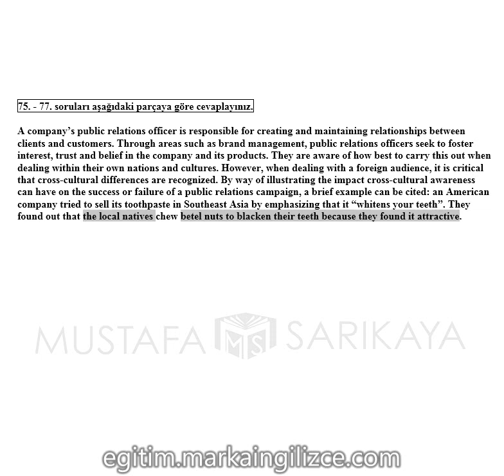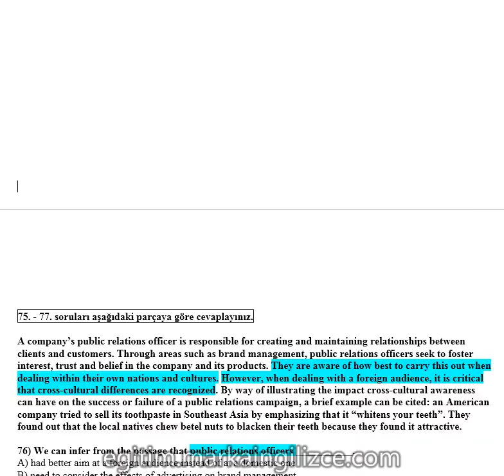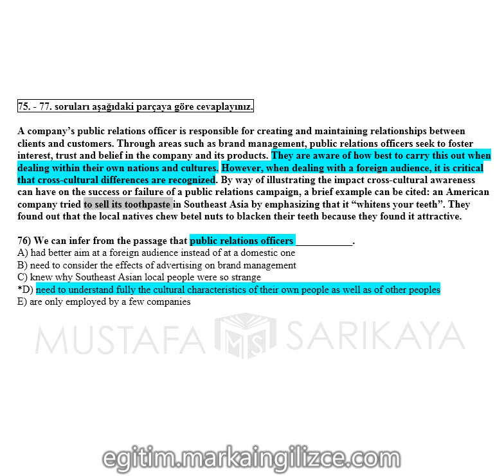YÖKDİL SOSYAL DENEME-2 PARAGRAF 75-77